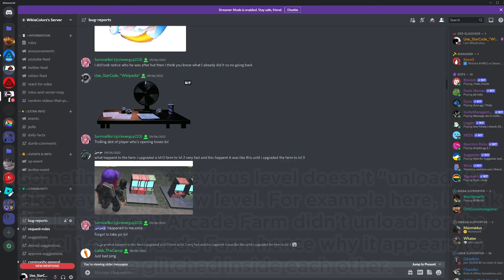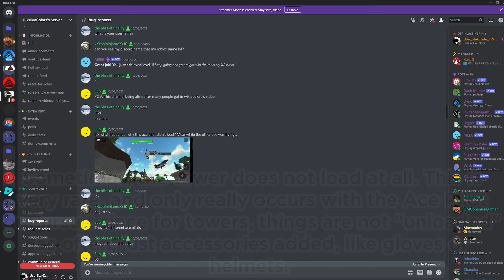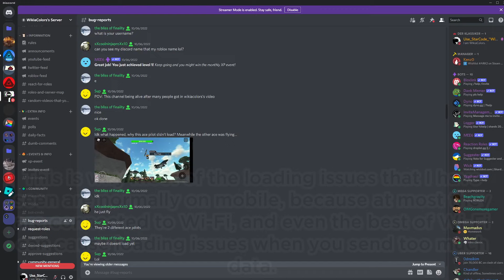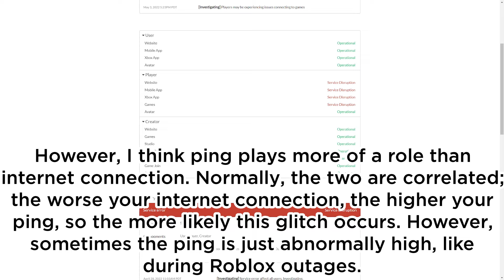Bald Tower Glitch explained (why it can't be fixed) - Tower Defense Simulator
There is an ancient bug that has been in the game that results in towers not loading in correctly into the game. This normally results in some towers being "bald". But how does this occur and can you prevent it?